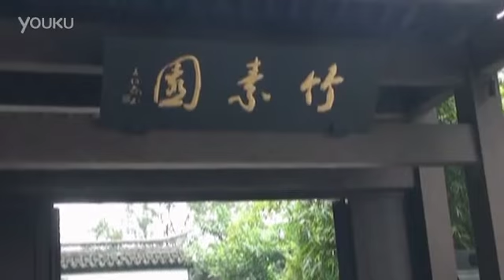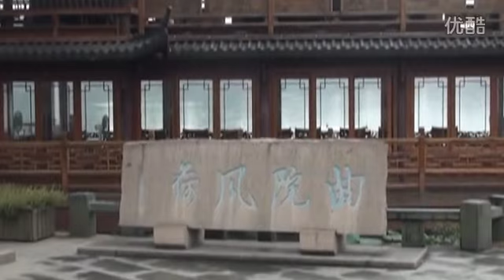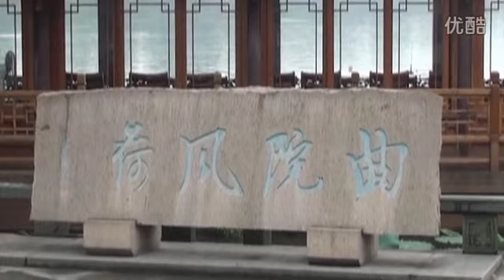1130 Hangzhou West Lake scenery so , , so musical fountain Matador